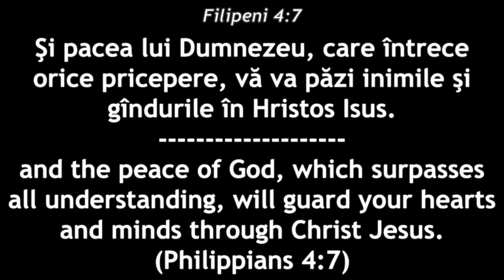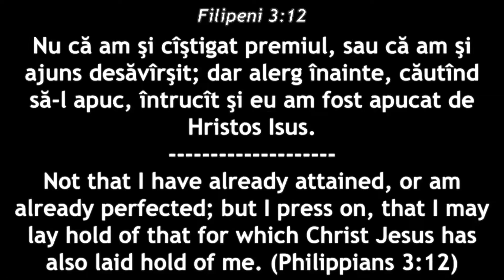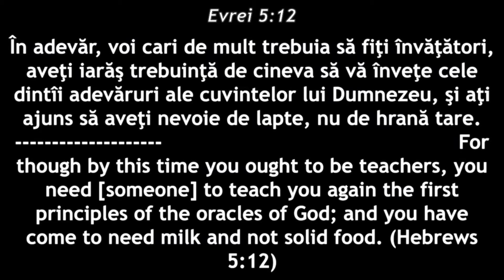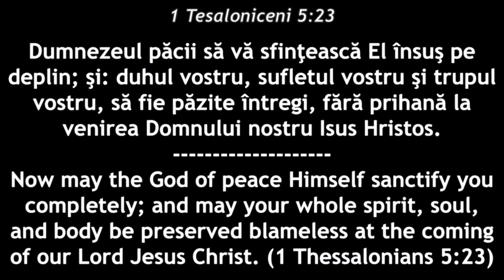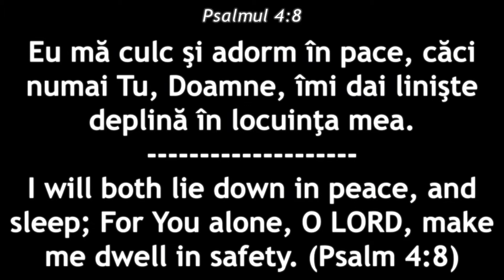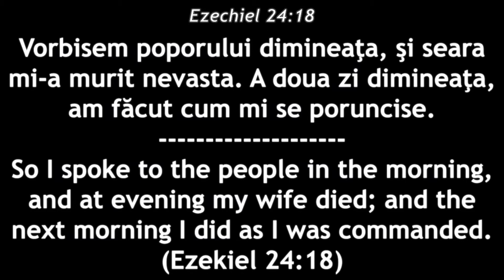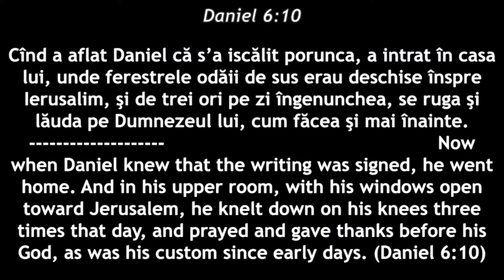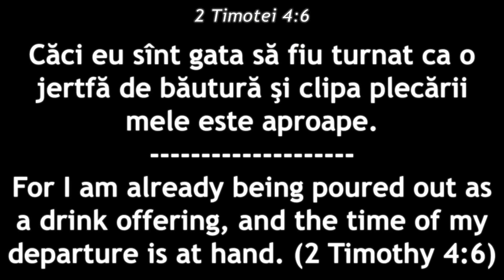Gabi Izsak - Maturizarea prin echilibrul spiritual